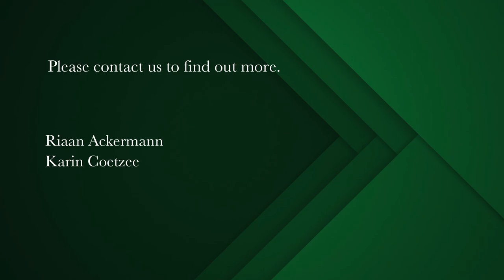2 bedroom house for sale in Oranjezicht | Pam Golding Properties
The Entertainer/ Modern Family Home
The moment you enter this home you will be embraced by all that it offers. Perfectly planned to enhance whatever is on the programme, whether an intimate dinner for two or a large scale event, it’s here.

The open plan design serves a purposeful collective ambiance where plus one’s would integrate seamlessly. Cold winter nights are warmed with a contemporary gas fireplace between the lounge and dining room (14 seater) In summer simply fold back the doors to enjoy the north-facing aspect and soak up the sun on the unpolished granite terrace or take a dip in the stylish heated pool. A second lounge /sun room features glass foldaway doors and the enormity of Lions Head.

Effective illumination and wide plank Oggie flooring creates a modern warm atmosphere. The heart of the home is the kitchen with an XL Smeg gas hob and electric stove along with a ceiling mounted extractor unit. The scullery accommodates the WM, TD and DW.

On this level you will also find a conveniently place guest WC along side a room best suited for reading and relaxation.

Instant hot water supply via the solar geyser and borehole, water plumbed throughout the property complete with an extensive filtration system.

Upstairs enroute is a large fixed glass pane which allows for plenty natural light and a peek of the back garden.

A good size bedroom on the right with an air con, walk-in dressing room and study. The bathroom complete with shower over bath and 2 vanities. The toughened glass door has dual purpose and secures the passage for additional security.

The large main bedroom contains a walk-in dressing room and an open plan en suite bathroom and office. The bedrooms have double doors leading out to a good size balcony that runs the width of the 2 bedrooms and where you can appreciate the magnificent City Bowl lights, glorious harbour views, Signal Hill and the Hottentots Holland mountains.

A fully automated alarm system, app driven, allows remote access with real time cctv and playback, you will find an extra large double garage.

Features:

Air conditioning ( bedrooms)

Gas fire place

Auto irrigation system

Bore hole

Solar Geyser

Underfloor heating in main bathroom

Heated Towel Rails

Rain shower ( bathrooms)

2x Bar fridges ( main bedroom & bar)

Layered sophisticated alarm system ( monitor in garage with remote access)

Prep basin with filter unit ( kitchen)

2 x JoJo Tanks ( back garden)

Daynight sensors for all external lighting

Gas bottles from 9 to max 48 Kg

Staff WC & store room

Bespoke seating cushions ( pool terrace)

Integrated Speakers ( lounge & sun room)

Prepaid electricity meter

Fibre ready